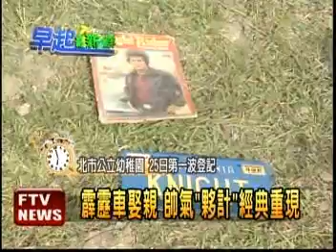2009-5-3 霹靂車娶親「夥計」帥氣重現！(台北大直橋/大佳河濱公園)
(據民視新聞報導)80年代紅極一時的美國影集「霹靂遊俠」，劇中人性化的霹靂車載著 男主角「李麥克」出生入死的片段更是很多人小時候的回憶，現在有一群死忠車主把20年 車齡的龐帝克跑車改裝成「夥計」，更當成迎娶車隊，非常吸引路人目光。

流線型黑色車身加上車頭左右橫移的LED燈，明眼人一看就曉得這是20年前紅遍台灣的 霹靂車，總計全台剩不到10輛的夥計，其實是1988年生產的龐帝克跑車，當年一輛要 價138萬起跳，堪稱帥氣拉風的代表，現在這群死忠車主耗盡心思，就是想體會「李麥克 」的快感。

除了是霹靂遊俠的車聚外，這一回還有特殊任務，得當成迎親車隊，車主的霹靂車雖然不會 自己叫 老哥，也無法刀槍不入，但擁有好萊塢這輛經典車款，就已經夠讓他們引人注目囉!